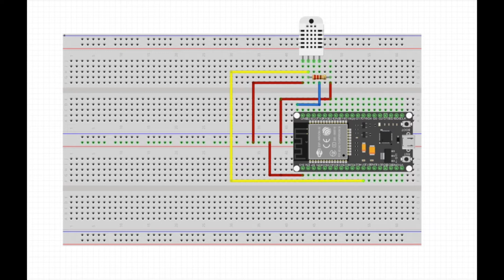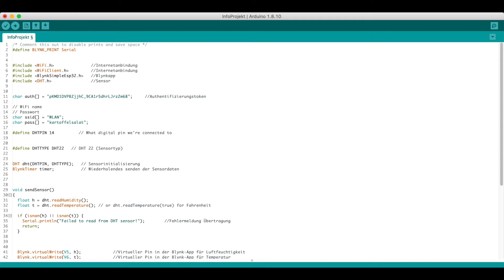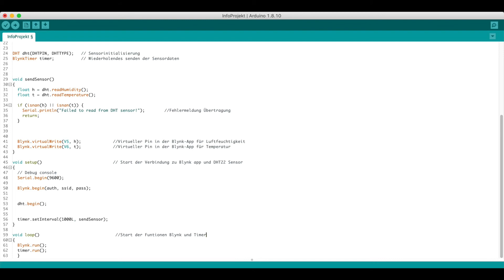Mit einem DHT22 & einem ESP32 Temperatur und Luftfeuchtigkeit messen - zum Nachbauen !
Trockene Haut ? Schlaflos weil es zu warm ist ?  Aber wie warm ist es denn in meinem Zimmer ? Für weniger als 20 € ein Messgerät dafür bauen ? So gehts: